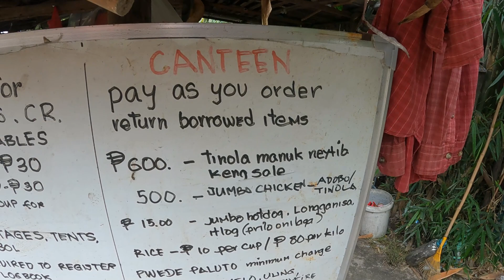CALBUTAN NATURAL SPRING POOL RIDE | BAMBAN TARLAC | TEAM PASICAT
Samahan niyo kami sa kulitan namin papunta sa isa sa mga bike destination sa Tarlac.
More Vlogs to come with Team PaSicat.
Maraming salamat mga PaSicat!